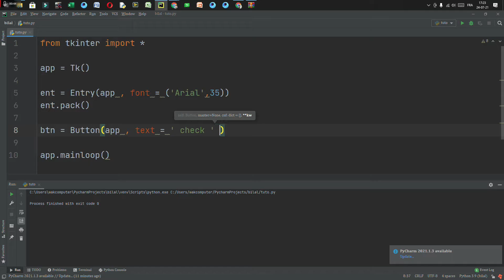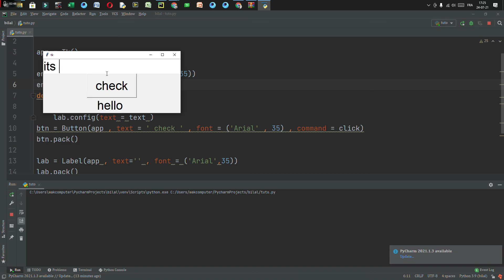how we can use get() in tkinter , easy python in 2 min ...